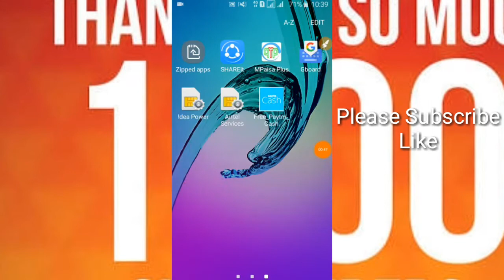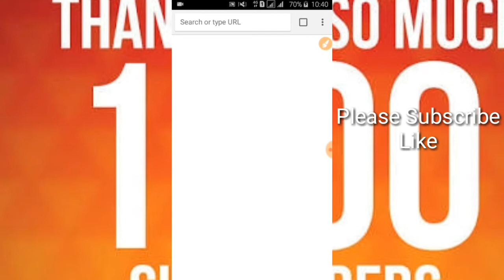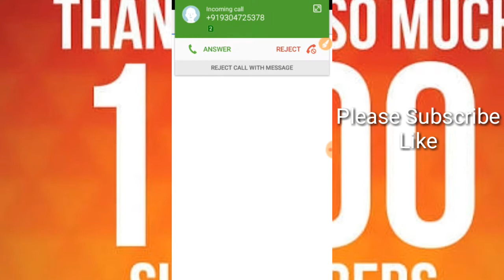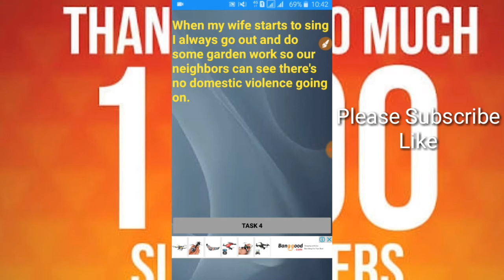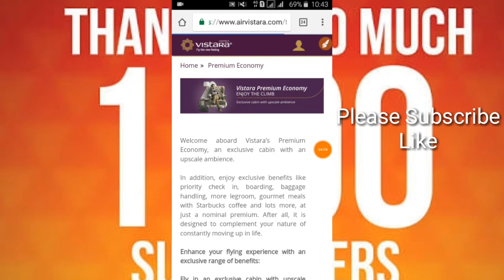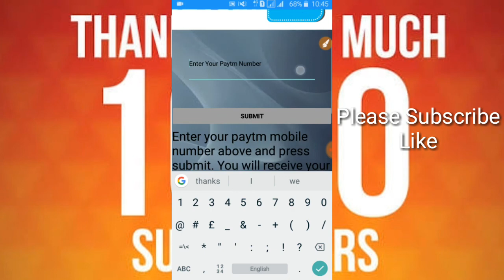New Application Dailly kamao 20 self earning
App link